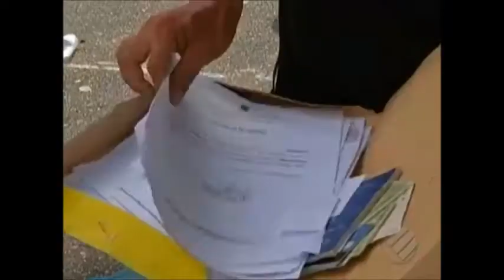Mercado de trabalho - entrevista ao Bom dia Pará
O mercado de trabalho no estado do Pará foi pauta da TV Liberal nesta manhã de terça-feira, 2 de maio. Compartilho com vocês a entrevista na integra, que foi concedida ao jornal "Bom dia Pará".